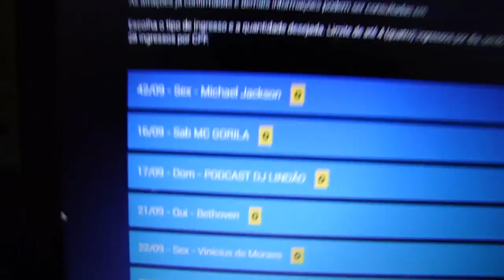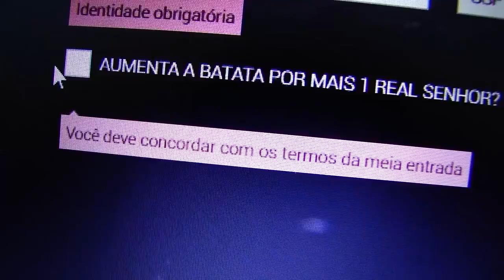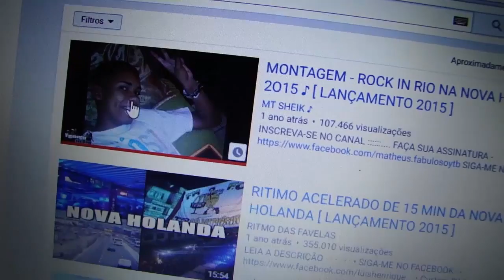EU VOU NO ROCK IN RIO!! kkk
-ROCK IN RIO-